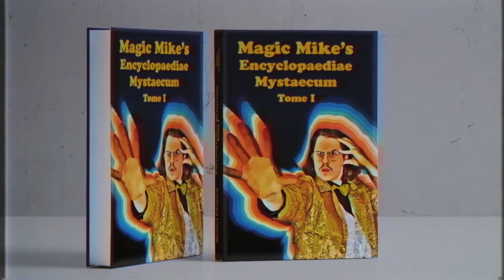Magic Mike's Encyclopaediae Mystaecum Tome I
Have you ever wondered how you could be as good at magic, illusion and wizardry as your all-time-favourite magician, which is definitely me? Well fret no longer as with Magic Mike's 'Encyclopaediae Mystaecum Tome I' even the most witless of dullards will be able to pry apart Mike's fleshy curtains and have a right good poke around in the still-thrumming guts of his operation. You lucky sods.